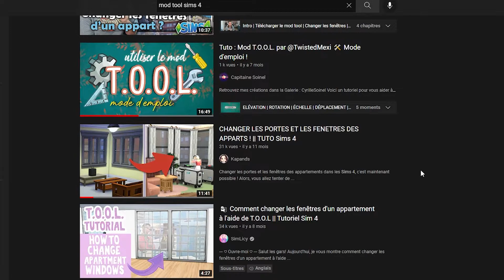Comment utiliser facilement le mod TOOL ? / Les Sims 4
Aujourd'hui je vous explique comment utiliser facilement le mod Tool dans les Sims 4! Grâce au mod Tool vous pouvez retourner n'importe quel objet mais aussi placer des items hors de vos terrains etc. Bref c'est un mod très intéressant pour tous les constructeurs des Sims 4 !

⸻⸻ VIDÉOS ASSOCIÉES ⸻⸻

🔥 Pour encore plus de contenu, rejoignez la chaîne de Menestrelle sur Twitch :
 UNEMENESTRELLE

00:00 • C'est quoi le mod Tool ?
01:29 • Comment utiliser facilement le mod Tool ?
03:32 • Comment utiliser facilement les déplacements du mod Tool ?
05:58 • Comment utiliser facilement les rotations du mod Tool ?
08:27 • Comment utiliser facilement l'élévation du mod Tool ?
10:08 • Comment utiliser facilement les échelles du mod Tool ?
11:58 • Quelques exemples d'utilisation du mod Tool.

AUTRES INFOS :
› Je ne fais pas partie du programme EA Creator Network, j'achète mes jeux comme vous et je suis avant tout une joueuse de Sims comme vous. .

› En jeu, j'utilise plusieurs Reshades que j'ai réalisés moi-même.

› Je monte toutes mes vidéos moi-même sur Premiere Pro et réalise mes miniatures sur Photoshop.